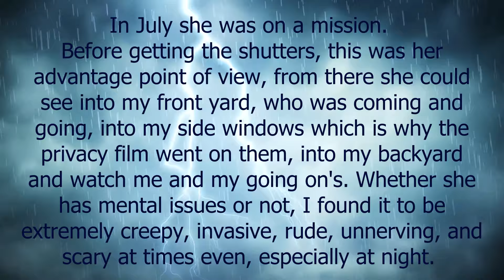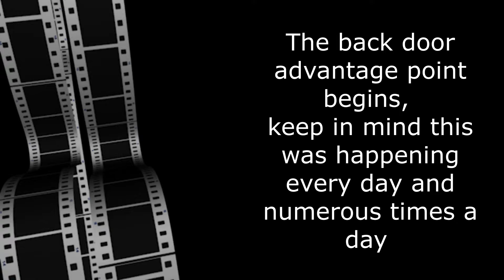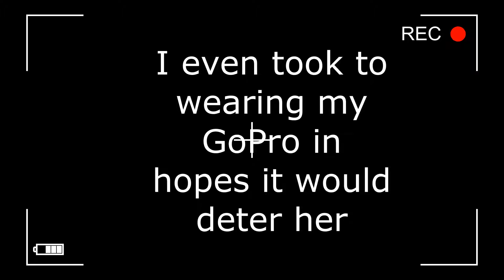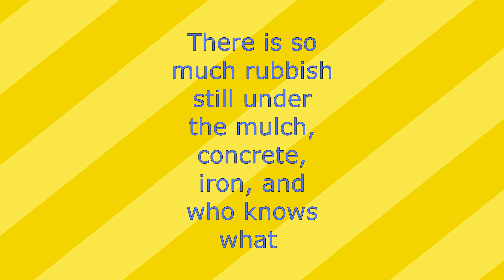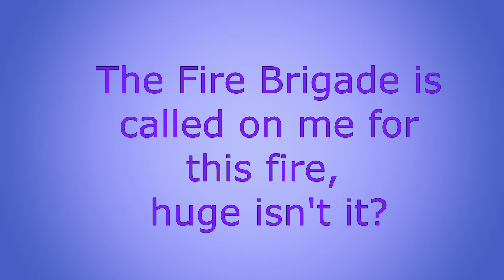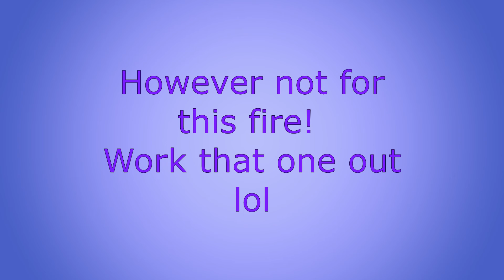Bad Neighbour Pt4.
Thank you for all your kind words, praises, and well wishes, I appreciate them greatly.
Now let's answer some questions
Yes to all of the below
Talked to her
Said hi
Asked her over
The shade cloth is stapled down like the first one
Definitely Mental health problems
Positively lonely
Police  say it's a civil matter

Other questions
No, I won't be screening the front,  the rest of the street and I don't have problems
We have been to Court twice
We have been to Mediation
She has called the Fire Brigade, the Police, and the council 4 times on me
She is on a Promise to the Court, which means nothing,  was the outcome of the last court date
I don't know if she has family
Legal height is 1.8 meters high and can be built of any materials you desire
No permit required
Double layer of shade cloth
Her behaviour has been happening since moving into her house 19 years ago
People prior have sold up and left because of this behaviour
I have only lived here for just over 12 months
She has told me if I find her on the ground for whatever reason, then I'm to walk away and not help her. I'm pretty sure I wouldn't be able to do that and  go out of sight and call 000
She's abused me, I have never abused her, nor raised my voice at her, I have spoken to her sternly with a swear word thrown in, just one mind you, 'Will you mind your own f...ing business'
I do not trust this woman one bit, she has lied on court papers, lied about me and my friends, asked other neighbours about me, tormented the previous owner's dog,  shoved a dead possum under my fence for my dog, stalked whoever turns up here, to see if they will go inside the house or come out the back to the Moo Cave.
If there was a way for me to have a medical person assess her, I would endeavour to have that done.

If now after reading, this you still think that I'm the bad neighbour or I'm in the wrong, or whatever else was mentioned, then my channel isn't for you is my thinking and I'm truly sorry if you still feel this way.

Thanks again for the continued support of my Channel and Welcome to the New Subscribers
Cheers Moo